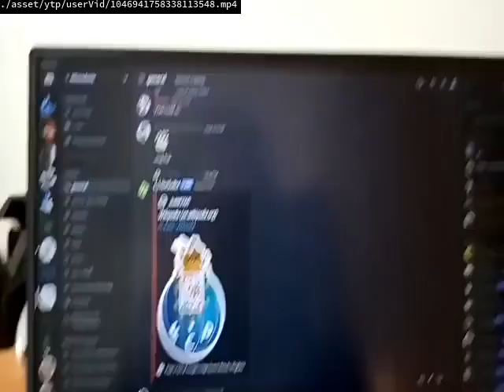GREECE YTP:I Saved